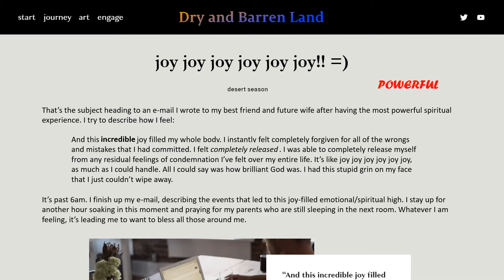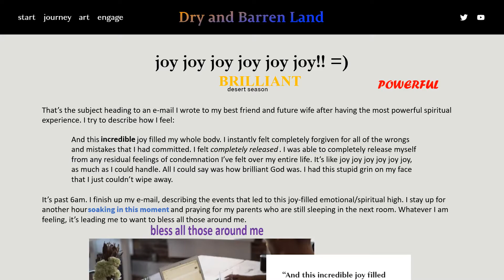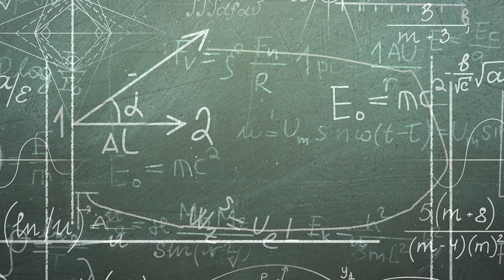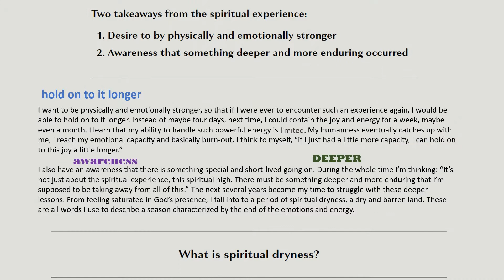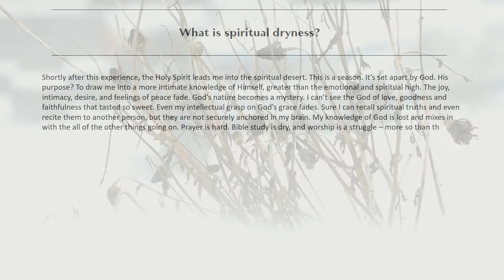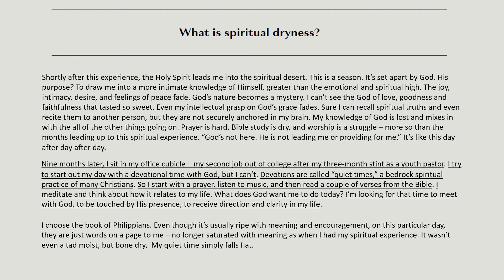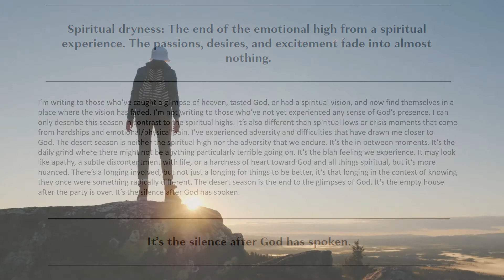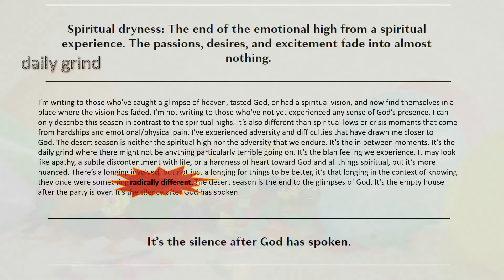after the spiritual high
Hi everyone! This is a supplemental video to dryandbarren.com. This video is for the Day 01 post, "joy joy joy joy joy joy!! =)" The title of this video is "after the spiritual high" and serves and an introduction to the themes covered in my Christian blog and book, Dry and Barren Land: Walking through seasons of spiritual dryness. The lessons in this book/blog have the Christian in mind but the entire world at heart, regardless of faith tradition, spirituality level or belief in God, a higher power, the universe, or naturalism.

So if you've read this far, then you are in my heart and this video is for you. In one word, the theme is "encouragement" something we all need. The context and further study comes from personal experience with spiritual highs and its aftermath. So many times I have been on fire after a spiritual experience and then returned to a humdrum ordinary existence. I was UNABLE to live up to the lofty dreams and visions I had on that mountain top. As I began to share my ideas with people, I realized that it connects with a shared experience. My car guy reflected how he's been to motivational sales seminars with all this information and motivation to take things to the next level at work and in life goals. But he, too, faced the end of the feelings and energy in the midst of his day-to-day.

The book, blog posts, and series of videos challenges the natural view that the end of feelings and energy is negative and something to be avoided or overcome. No, there's a purpose to these seasons of spiritual dryness. Once we discover and engage the purpose, we can enjoy the journey and not be focused on the destination. At its core, this video is an encouragement for you and for me. I hate the whole love the journey, not the destination mindset. I'm terrible at it. I wrote this book and produce these videos to remind myself of the truths that I learned in the spiritual desert.

So after a short-term mission trip to Mongolia in 2001, I received a life changing message. And for the next 19 years, that message has been changing me. The lessons I learned during my mountain top experiences have been coming real to me over the last two decades. Like a river cuts through rock to form a canyon, these lessons have been carved into my heart.

It's my joy to share them with you now. In this video you'll hear my story of an amazing spiritual experience and my description of spiritual dryness afterwards. You'll see visual to supplement the writing that is already on my website just waiting for another artistic medium to communicate to a world that is thirsty for encouragement.

My theme verse was provided by a student I met in Mongolia. He gave me a bookmark with the Bible verse Isaiah 58:11:

ADONAI will always guide you;
he will satisfy your needs in the desert,
he will renew the strength in your limbs;
so that you will be like a watered garden,
like a spring whose water never fails.
- Isaiah 58:11

Special thanks to Church of Rhythm and Reunion Records for "Strayed" 1995.